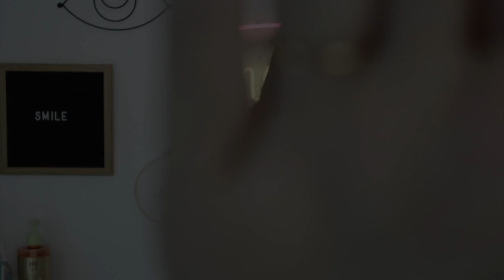Soy antipatica? LO QUE ASUMEN DE MI!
Hoy les respondo lo que muchos de ustedes asumen de mi, si les gusta este tipo de videos, díganme en lo comentarios!